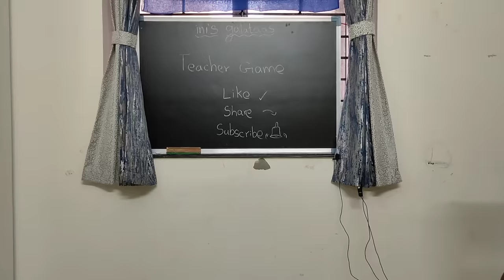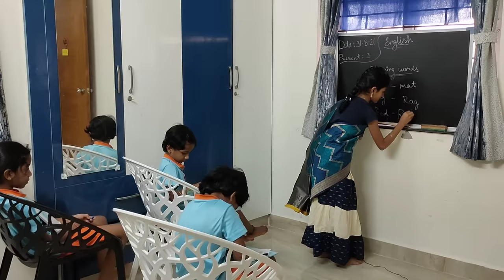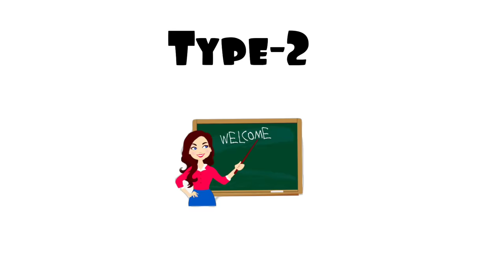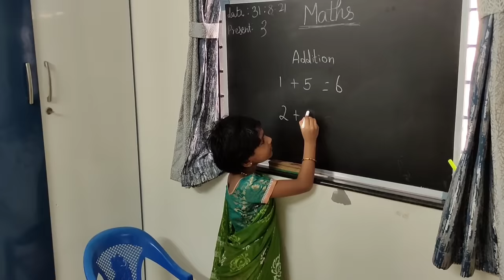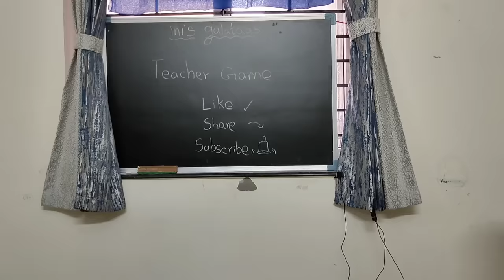Types of teachers| kids teacher game | ini's galataas